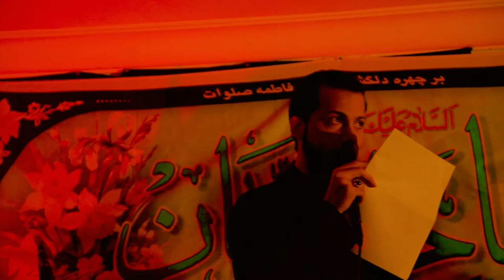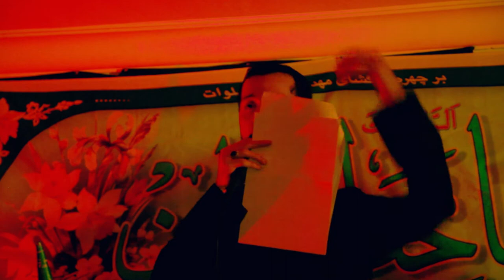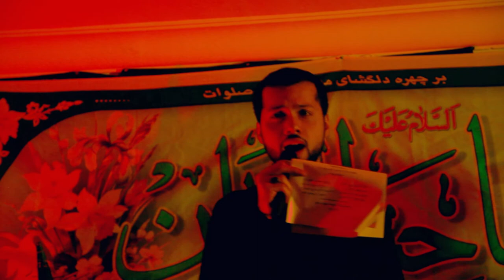فجر الآه 1435هـ | علي الخالدي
صوائحٌ تتبعها نوائحٌ، تلتها كلمات تمتم بها الوصيّ مؤذّناً لفراقٍ مُقبلٍ بقدوم (فجر الآه).

القصيدة للشاعر/ كرار الخفاجي.

من مجالس الليالي العلوية - 1435هـ